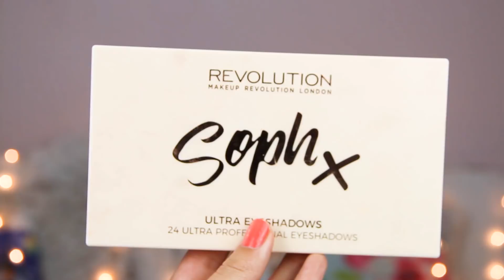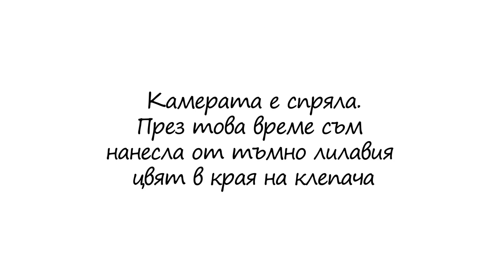Грим САМО с продукти от Makeup Revolution + GIVEAWAY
Здравейте, в днешното видео ще се гримирам само с продукти от Makeup Revolution.

Може да спечелите продукти на Makeup Revolution на стойност 200лв. любезно предоставени от notinobg + ваучер за бижута на стойност 50лв. от drankulka. За да вземете участие трябва да:

Играта ще се провежда в Instagram и Facebook, последвайте ме там и коментирайте под снимката. Успех.

Надявам се видеото да ви в харесало и да ви е било полезно!

Често задавани въпроси:
На колко години си?
-На 24
Къде живееш?
- В София, България.
С какво снимаш видеата?
- Заснемам видеата си с Canon 7D
С какъв софтуер обработваш видеата?
- Обработвам с Adobre Premiere Pro.